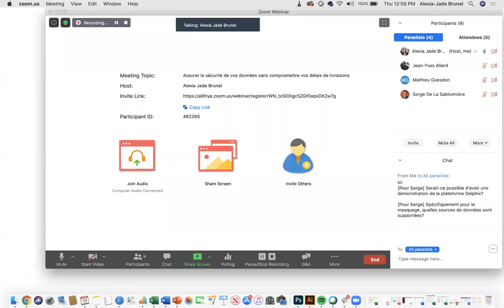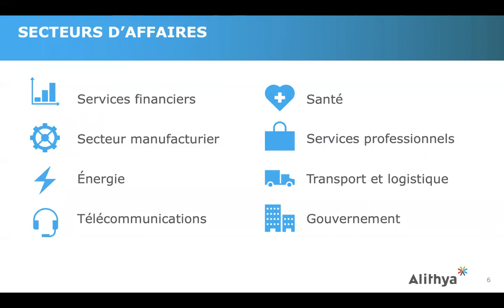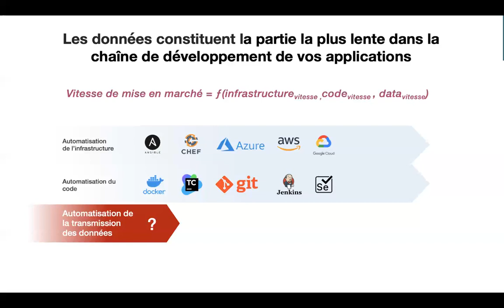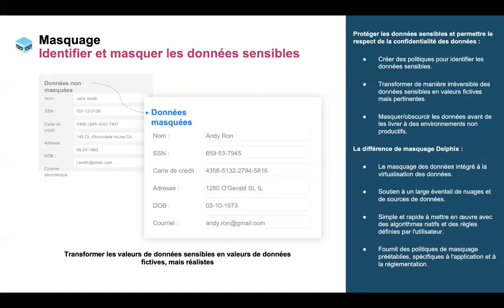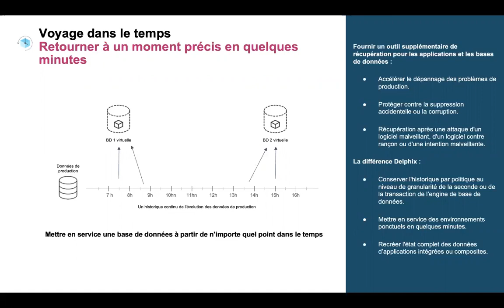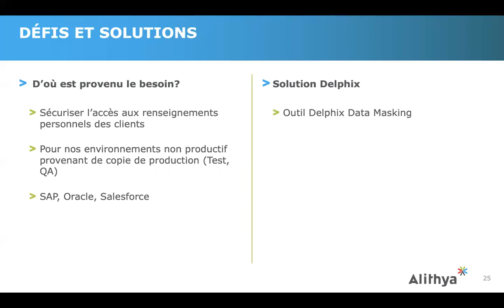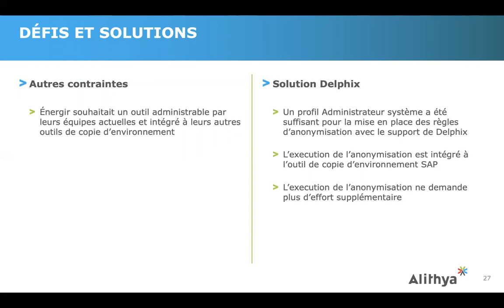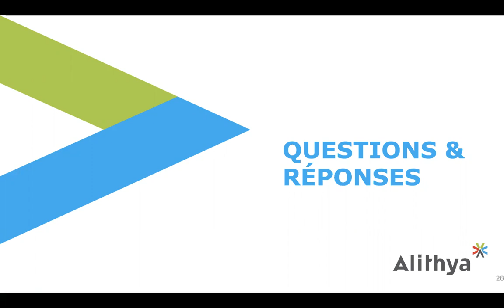Assurer la sécurité de vos données sans compromettre vos délais de livraisons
Pour les entreprises utilisant SAP, le défi de la sécurité des données n'a jamais été aussi pressant. De nombreuses instances SAP hors production ne sont toujours pas masquées ou anonymisées, pour des raisons de temps, de coût et de complexité.

Découvrez comment Delphix a accompagné Énergir dans l'adoption d'une approche intégrée de sécurité des données, et ce, sans compromettre les délais de livraisons.

Delphix permet de définir et d'appliquer largement un jeu cohérent de politiques d’anonymisation, afin de réduire les risques relatifs à la confidentialité et à la sécurité des données dans des environnements hors production, où se trouve la plus grande partie des copies de données sensibles.

Au programme :

- Alithya & Delphix : le partenariat
- Présentation de Delphix
- Témoignage client : défis, solutions, bénéfices

Intervenant : Mathieu Guesdon, Chef de service SAP chez Énergir